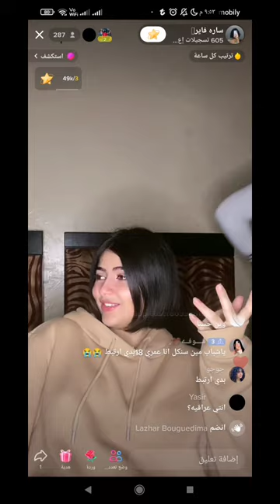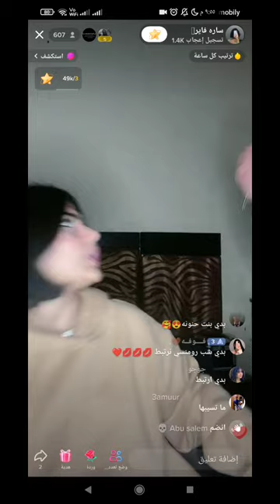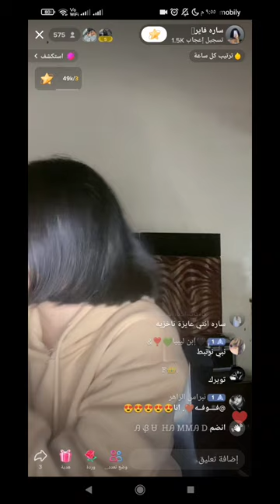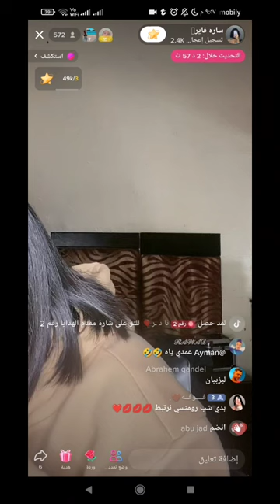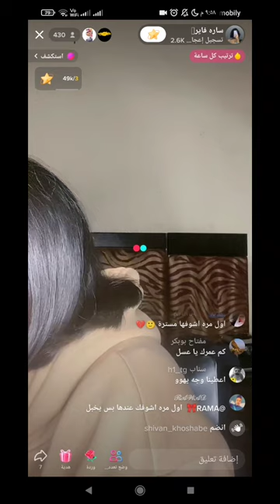ساره فاير تحكم على حسنا تغير الجاكيت والملابس